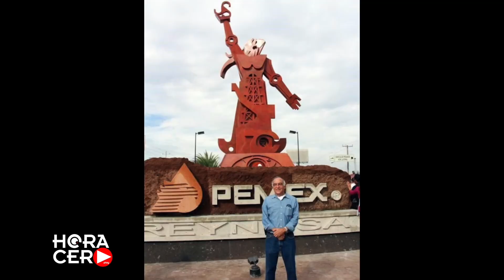Es Artemio Guerra referente de la pintura en Reynosa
Artemio Guerra Garza se convirtió en referente de la docencia cultural y creador de diferentes pinturas y murales plasmados en los rincones de Reynosa. En entrevista para Hora Cero, Artemio Guerra compartió su desempeño en la pintura y las artes plásticas desde la época 'árida' en la que creció hasta la formación que tiene en la actualidad.